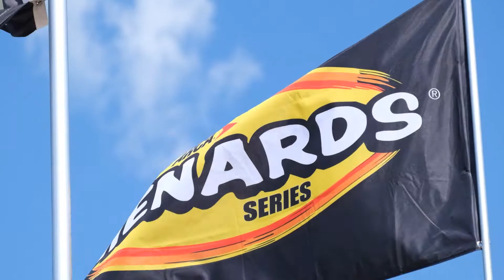Tony Cosentino at CLT